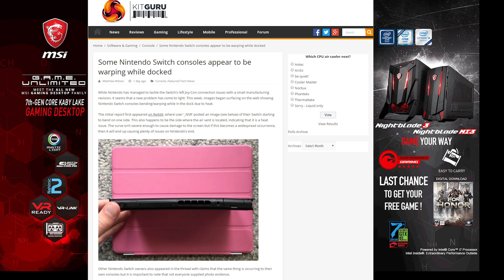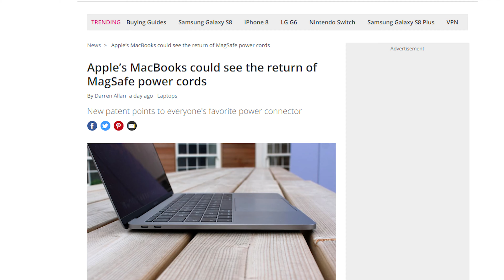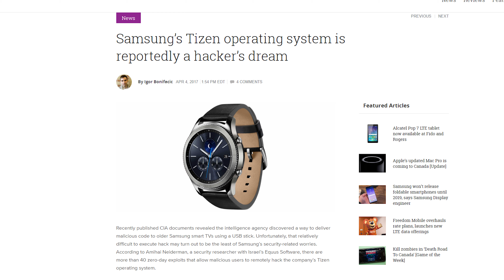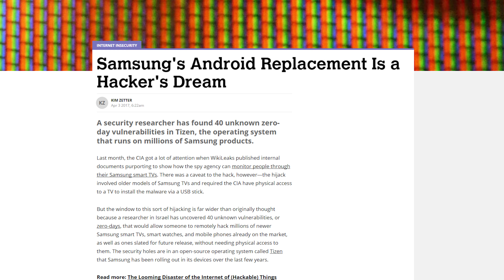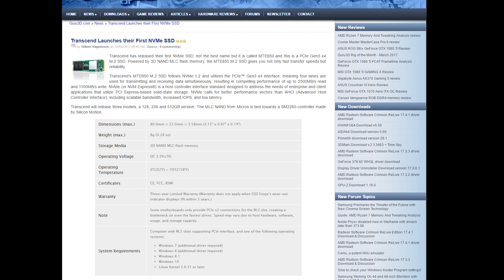Nintendo Switch Warps, Apple Power Dongles, Tizen Flaws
Users experience warped Switches. Apple files a patent for a dongle. Tizen has many security flaws. All this plus no Daydream on S8’s and more on this episode of Netlinked Daily.

Episode Credits:
Host: Jack Sui
Writer: Jack Sui
Editor: Barret Murdock